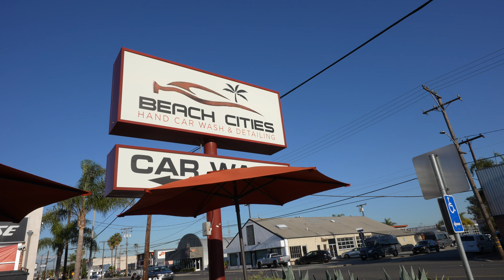Finding Meaning On The Last Day of 2020 - [S1 • E1]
Jimmy Xie 2021 Vlog series, Season 1 Episode 1.